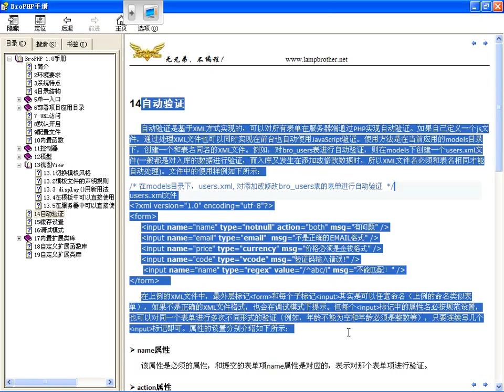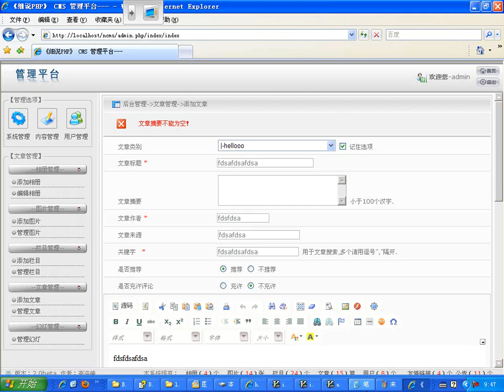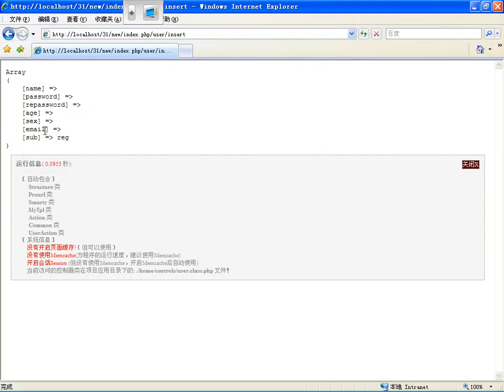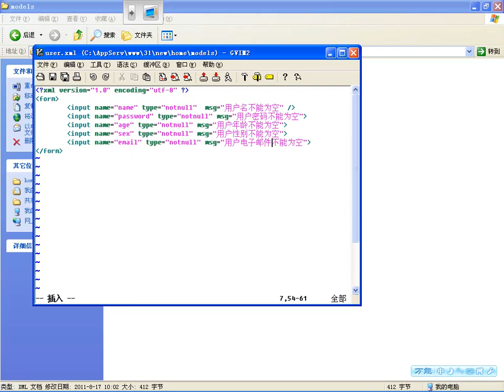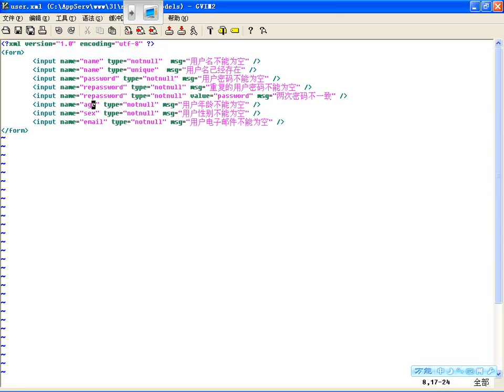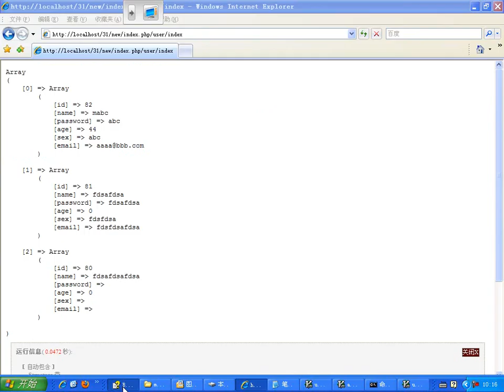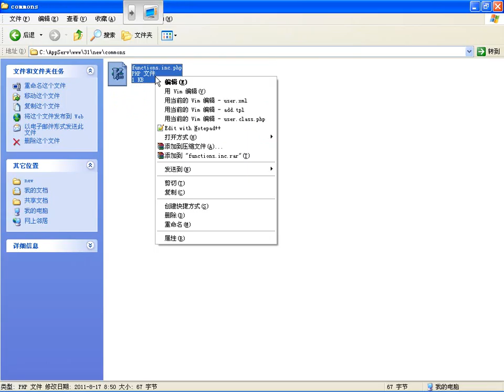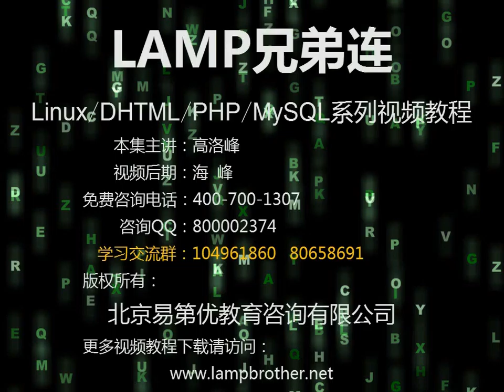课堂实录BroPHP第10讲